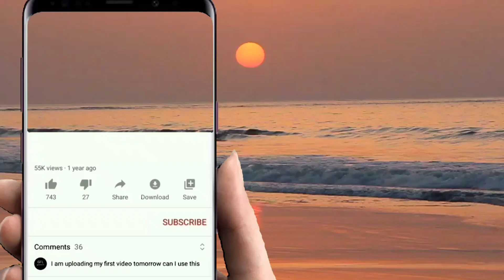MISS DAYANA-MAN'S BOY GROUP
majlis kahwin 9 November 2022
area semporna kg.keramat